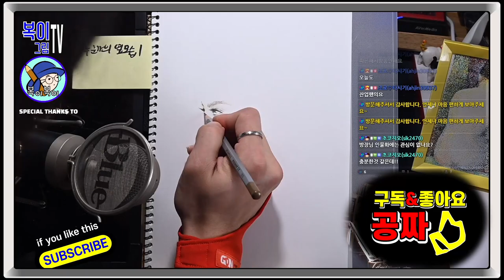복이복이의 그림그림 모아복이_누군가의 옆모습 1~3